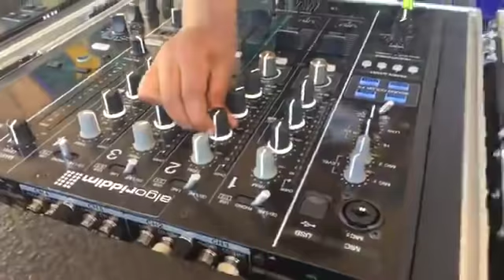DJ ARCH JNR KILLING HIS SET AT CARNIVAL CITY (DJAY PRO) Worlds Youngest DJ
DJ ARCH JNR performing at Carnival City Johannesburg.